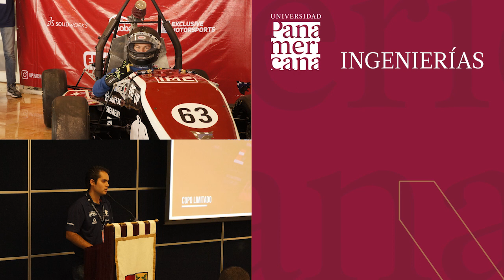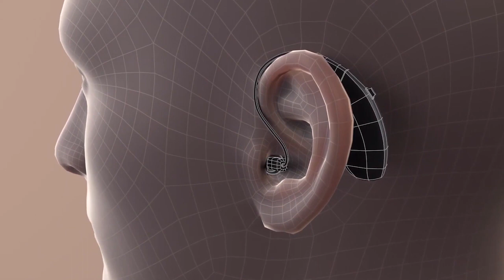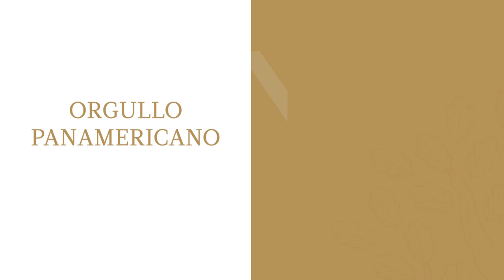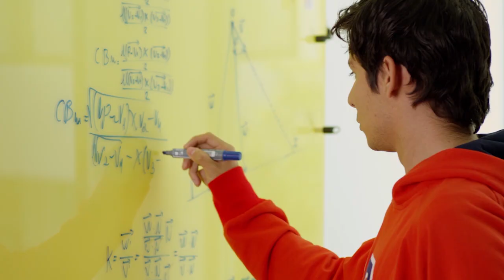Informe bimestral de logros (mayo - junio) 2022 UP Guadalajara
Informe de actividades mayo - junio 2022